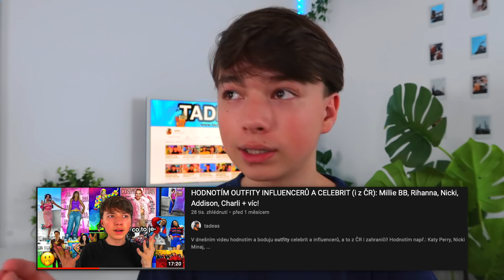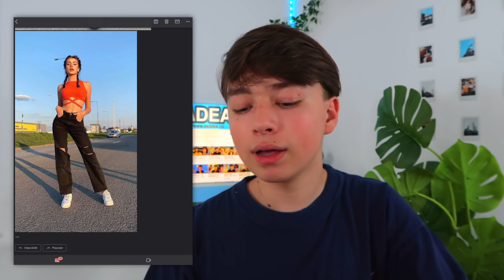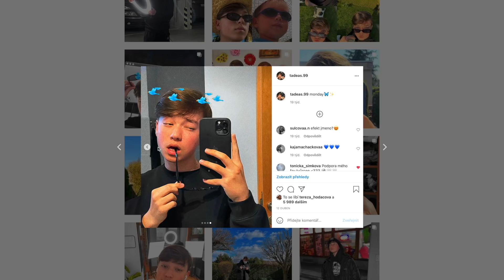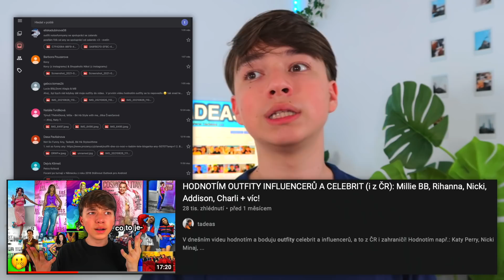HODNOTÍM OUTFITY CZ INFLUENCERŮ: Adele Brandi, Kovy, Sugar Denny, Anna Šulc, Lea a víc!✨ // tadeas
Ahooj!🖤 V tomto videu budu Hodnotit Outfity lidí z Česka a Slovenska, a to převážně influencerů! Jsou tu lidi jako například Adele Hynková, Kovy, Not So Funny Any, Sugar Denny, Lea, Anna Šulc a mnohem více! Užijte si video a budu moc rád za like!

JAK MI POSLAT OUTFIT Z ČR:
2. do předmětu napiš jména lidí, kteří v emailu jsou
3. do normální zprávy můžeš napsat z jaké akce (/instagramu atd.) to je + z jakého roku.
4. do jednoho emailu posílejte max. 3 lidi.
děkuju!✨

timestamps:
0:00 úvod + kam poslat outfity
0:42 Anička
1:04 Šárka
1:28 Domča
1:51 NotSoFunnyAny
2:57 Mína
3:37 StyleWithMe
4:04 Fallenka a Jan Hrdlička
4:46 SugarDenny
5:07 Carrie
5:33 Adele Brandi
5:48 Bára a Bára
6:18 Anna Šulc
6:41 Luboš Kulíšek
7:05 Lea
7:30 Denny
7:52 Kovy
8:25 Ela
8:47 Ment
9:11 JmenujuSeMartin
9:41 PetraLovelyHair
9:52 Adele Brandiiii
10:02 Domča
10:09 Jan Cucik
10:47 Ben
11:09 Umm
11:15 Laduška
11:26 StyleWithMe
11:36 Tadeáš
11:53 Jitka Čvačarová
12:10 Lucia Bílá
12:20 Shopaholic Nicol
12:47 Fatty
13:04 ADEL
13:23 šašaša outfit
13:30 Tereza Mašková
13:45 Annie Camel
14:05 Any
14:39 Domča
14:55 Anna Šulc
15:08 Vítěz + "Nejhorší"

🌱INFO
věk - 16

 sc - 49 000, děkuju moooc!

- pokud vidíš tohle tak si pravý fanoušek! proto můžeš okomentovat "světle modrá kráva🐄" , abych to poznal!